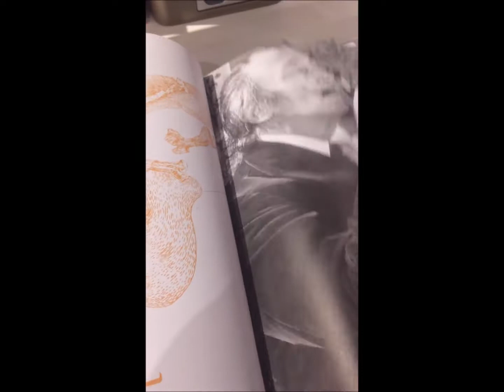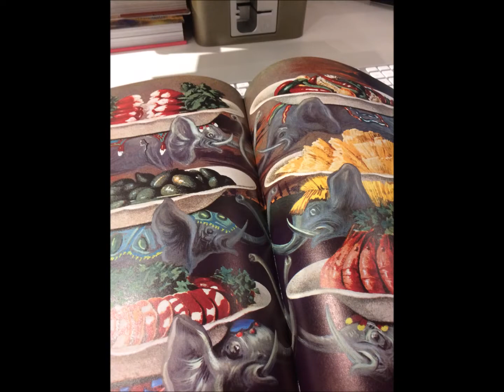샵투의 서재 - Les Diners de Gala 화가 살바도르 달리가 자신의 초현실 작품관을 담아 쓴 요리책